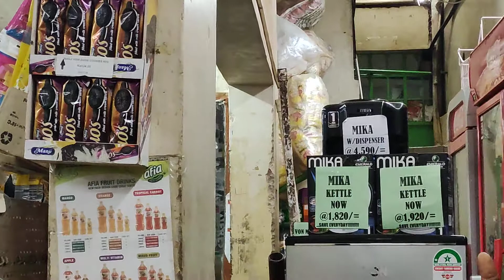worship at powerstar suppermarket with Georgez